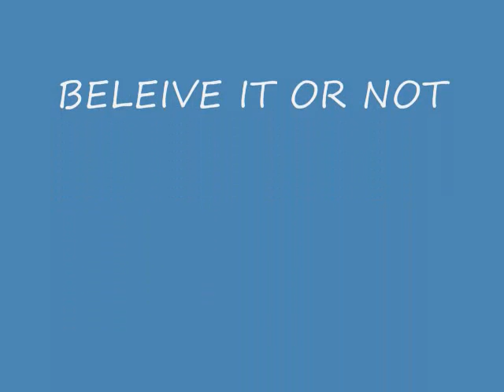DRAGONS SKULL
Skull I found in the swamp